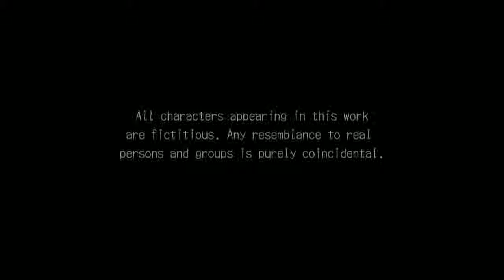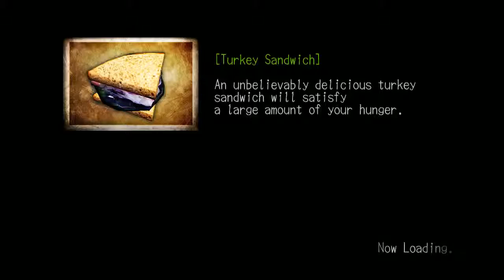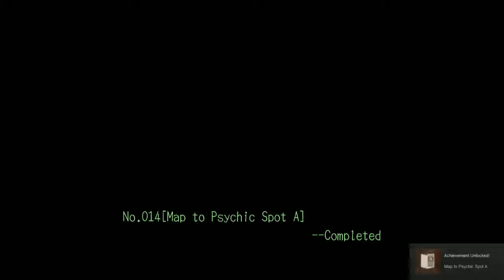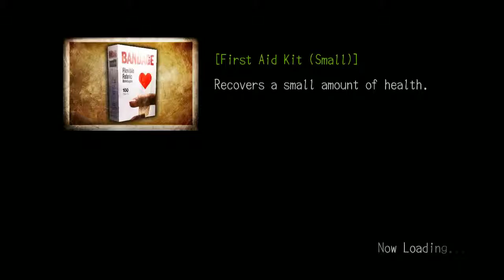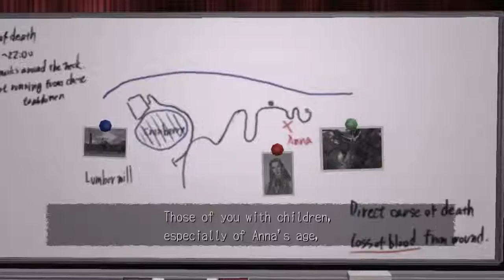Deadly Premonition Live Stream 5-18-15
TIME FOR A TOWN HALL MEETIN'! THE RAINCOAT KILLING IS ON THE LOOSE!